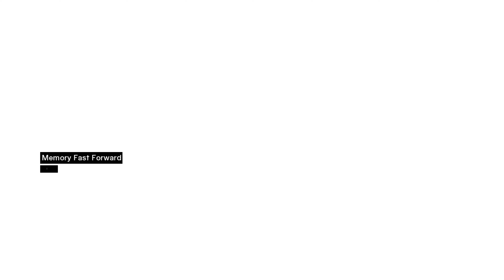Assassin's Creed Solo Let's Play Episode 5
A Solo Let's Play video of Assassin's Creed
I'm new to this so do let me know if you think I can improve in any way. Enjoy.